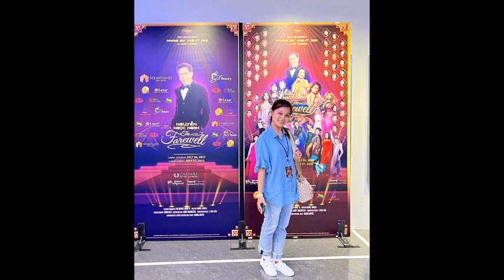Con nuôi Phi Nhung được Mạnh Quỳnh ‘nâng đỡ’, Ngọc Sơn cũng báo tin vui lớn về Hồ Văn Cường